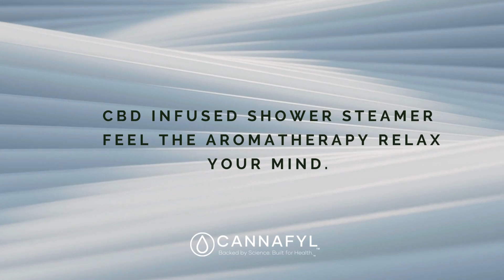🌙 Dive into the Serenity of the CANNAFYL Sleep Box – Your Ultimate Nighttime Companion! 🌿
Cap off a long day with the calming embrace of our CANNAFYL CBD Infused Sleep Box. Here's what's inside to help you unwind and embrace a peaceful night:

CBD Infused Lavender Soap: Each bar is infused with 30mg of Full Spectrum CBD. Let the calming scent of lavender transform your shower into a spa-like retreat.

CBD Infused Night Gummies: Delight in the relaxing effects of our grape-flavored gummies, each containing 25mg of CBD. Perfect for easing into a restful evening and a deep, rejuvenating sleep.

CBD Infused Shower Steamer: Activate the power of aromatherapy in your shower with a fusion of CBD and aromatic herbs. Feel the stress dissolve as the steamy water releases soothing herbal scents.

Discover the tranquility of the CANNAFYL Sleep Box, now available at the Canopy Hotel in Tempe and on our website under CBD Gift Sets for under $20. Whether for yourself or as a thoughtful gift, it’s the perfect way to say goodnight.